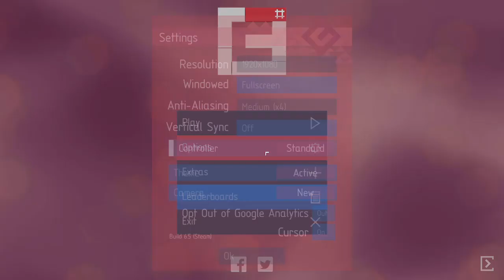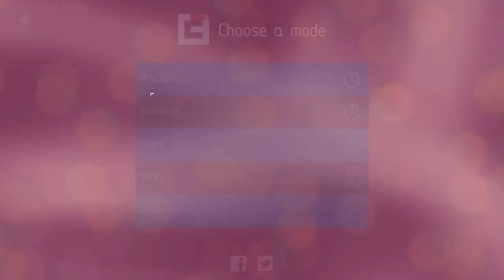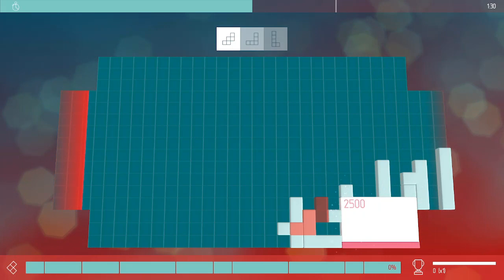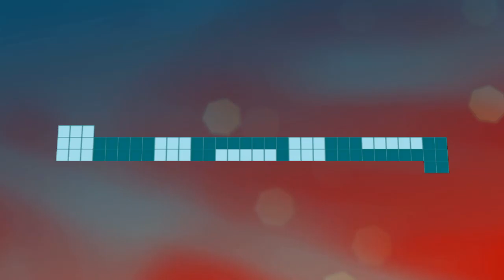One Off #203 Chime Sharp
Place pieces, paint the board, make music.

Chime Sharp is an sequel to 2009's Chime, a music puzzle game with an addictive, ambient heartbeat. You tessellate shapes to cover a grid, while a beatline reads those shapes as notes. As you cover the board the music builds to a beautiful crescendo of your own design.

The only way to discover Chime is to play it, but if you want a glimpse, consider what it might feel like to cross Tetris, a music sequencer and a hypnotic dream about your favourite pop song.